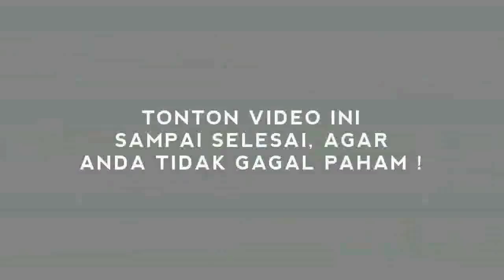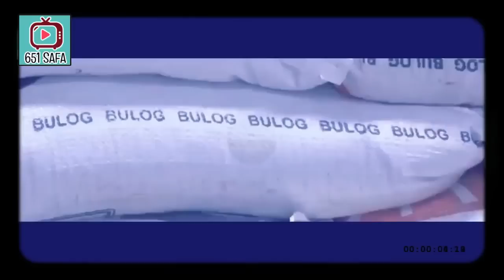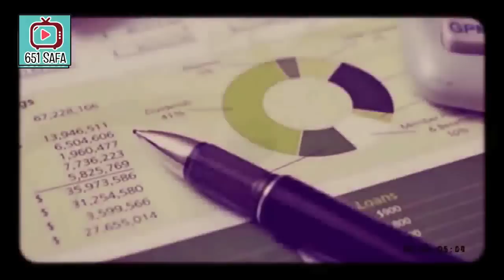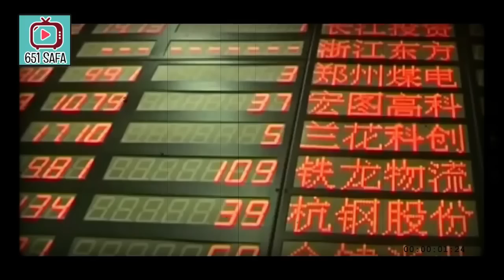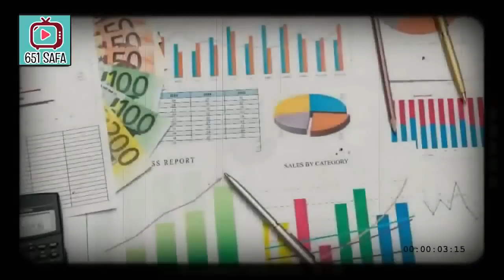VIR4LL! 2 MIN66U JKW PENUH KEB0H0N6AN!